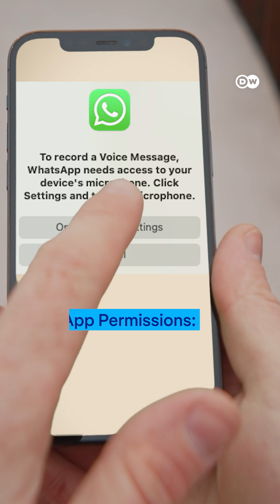WhatsApp Spyware Attack – How to protect yourself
WhatsApp reported that nearly 100 users in 24 countries  were targeted by zero-click spyware. Learn how to protect yourself.